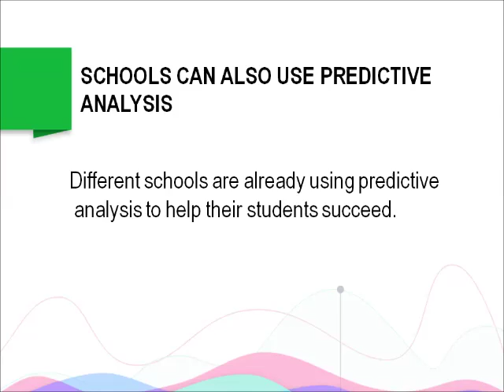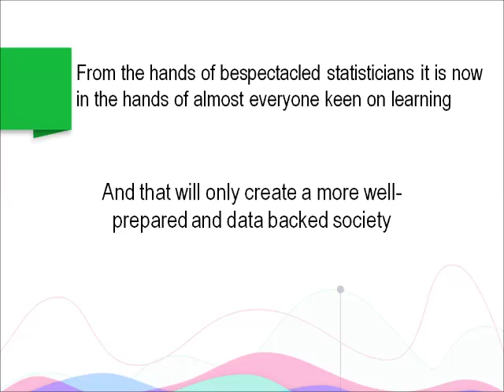How Can Predictive Modeling Change the World? | Dexlab Analytics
Learn how predictivemodeling can change the world by understanding the basics of this procedure. Watch this presentation to understand what makes this skill to be so much in-demand presently and how can you benefit from learning to muster predictive modeling and dataanalytics.